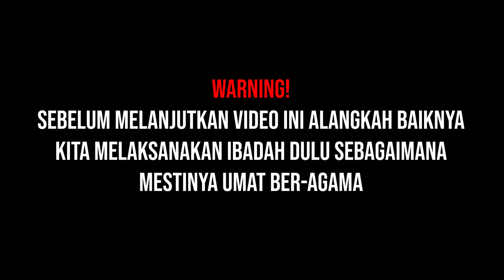MENDADAK MAS TIMBUL MERIANG BINGUNG MAU BERANGKAT DENGAN SIAPA // BOTOL BALAP COMAL - MALANG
untuk info pemesanan merchandise bohlawok dan info tentang Bohlawok ataupun ada keperluan lain
silahkan bs menghubungi kami melalui

-atau melalui instagram @bohlawok
-atau melalui shoope